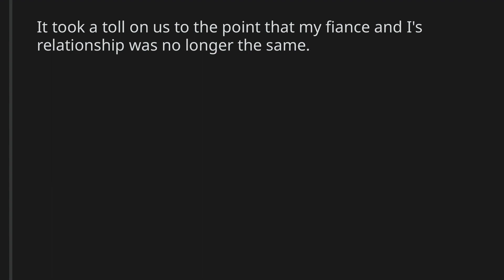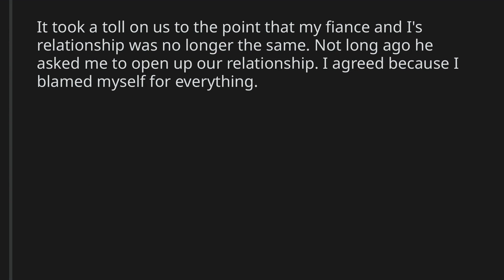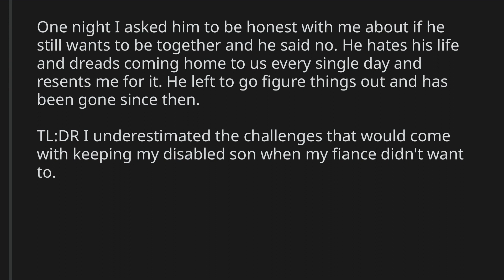TIFU by forcing to keep my pregnancy when my fiance practically begged me not to.